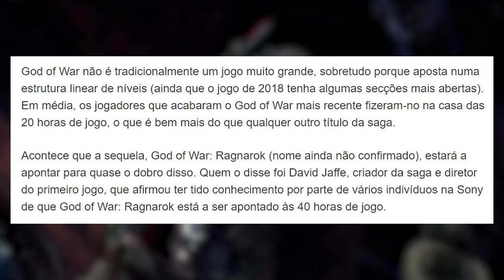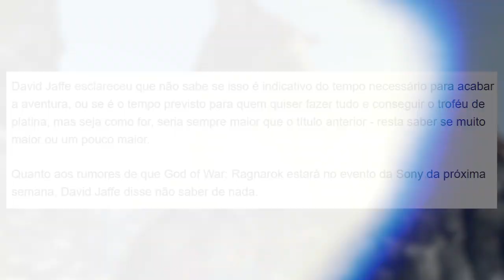40 HORAS? GOD OF WAR RAGNAROK SERÁ O MAIOR DA SAGA, DE ACORDO COM CRIADOR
No vídeo de hoje falamos sobre a possibilidade de God of War Ragnarok ter, nada mais, nada menos que 40 horas, de acordo com o criador da franquia. Bora conferir com a gente.

Nosso PC Gamer:
VGA: NVIDIA GeForce RTX 2080ti
Proc: Intel Core i5 10600k 4.1Ghz
Mobo: Asus Z490M Plus
Microfone: HYPERX QuadCast
SSD: TeamGroup T-Force Delta 500gb
Fonte: Corsair TX850 W